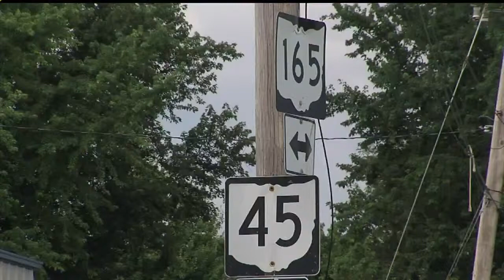Salem intersection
ODOT is planning to transform the intersection into a four-way stop.